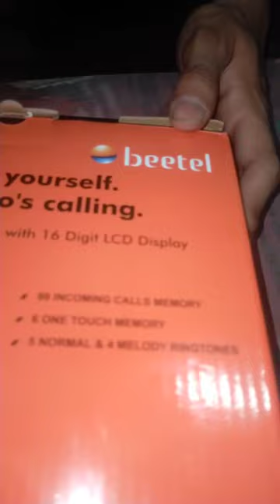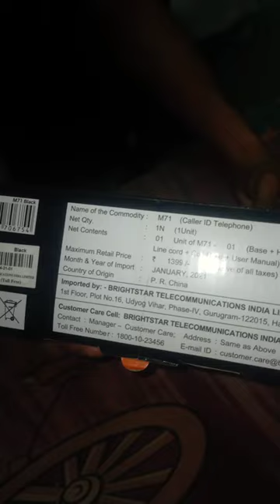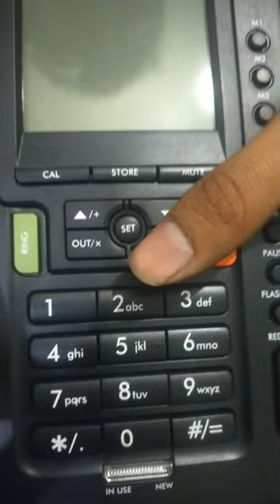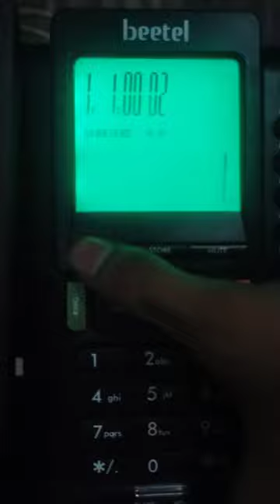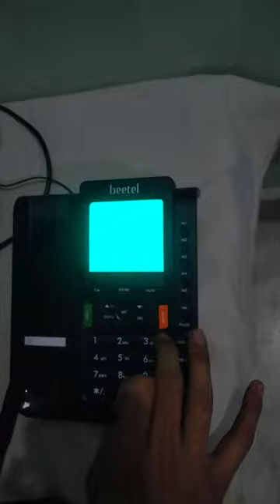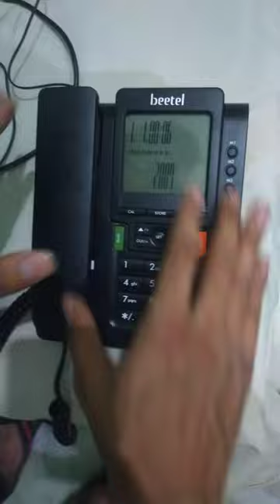beetel m71 corded landline phone | how to connect landline to broadband | beetel m71 Unboxing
BUY LINK
Beetel M71 Corded Landline Phone

I POST COOL STUFF ON SOCIAL MEDIA !

Cheers.